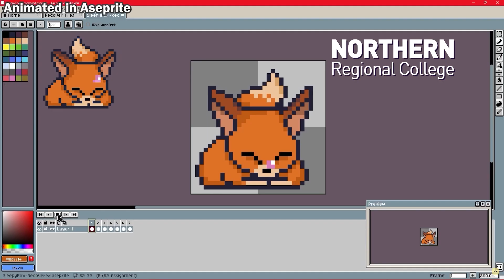Digital Games Development Course Promo - NRC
Promo video for Level 3 Creative Media Practice in Games Development at Northern Regional College, Newtownabbey.